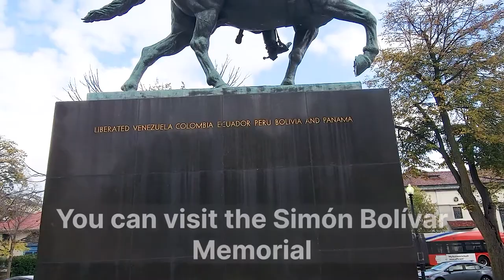The Liberator Simón Bolívar Memorial ~ Washington, D.C. (Foggy Bottom) Sightseeing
History:
There’s more than one commemoration of Simon Bolivar in Washington. This is the largest. It’s in a small park in front of the Department of the Interior building in Foggy Bottom.

Simon Bolivar was a Venezuelan political leader and Latin American revolutionary who played a role in the liberation of Venezuela, Colombia, Ecuador, Panama, Peru, and, of course, Bolivia.

The bronze statue, formally titled Equestrian of Simón Bolívar, was unveiled in 1958 as a gift from the Venezuelan government. It was designed by Felix de Weldon, who also designed the Iwo Jima Memorial. It weighs 8 tons and is 27 feet from base to tip of the sword, making it one of the largest equestrian statues in the United States (although it’s still a lot smaller than the Iwo Jima Memorial). It was cast in New York and transported to Washington DC in 5 pieces.1

The Simon Bolivar statue is in Bolivar Park in downtown Washington DC, a block north of the National Mall and across from Constitution Gardens.

The nearest metro stations are Farragut West (0.7 miles) and Foggy Bottom (0.8 miles). There is limited metered parking around the area. Most metered street parking throughout the city is free overnight. That's in addition to free general parking on Sundays and National Holidays.

Know before you go:
You can take photos at the Simon Bolivar Statue. There’s unrestricted access day and night to the statue and no problem using a flash or tripod. The statue is not lit at night.

Commercial shoots and filming may require a permit.